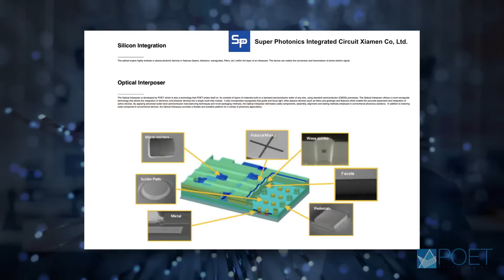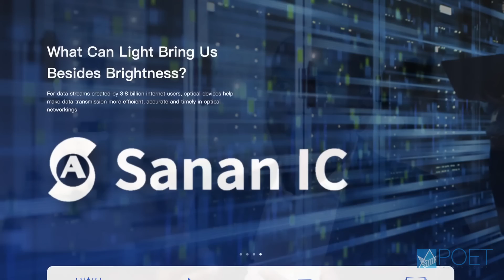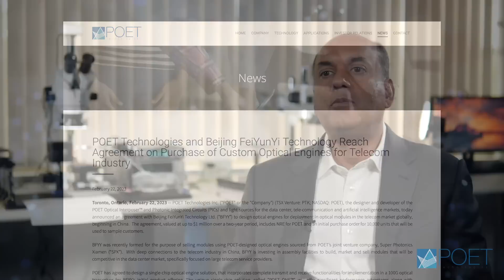POET Tech's Joint Venture, Super Photonics, Propels to Production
POET Technologies President & General Manager Vivek Rajgarhia provides an update on the operational status of the company's joint venture Super Photonics Xiamen (SPX), co-owned by semiconductor foundry giant Sanan IC.